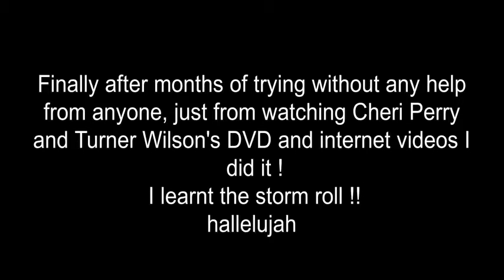kayak storm roll first time